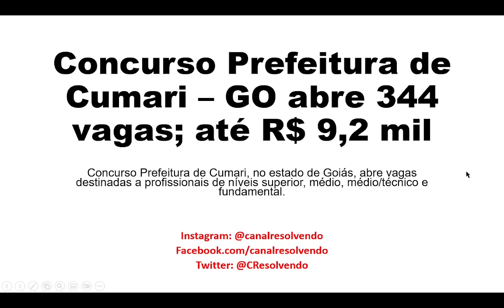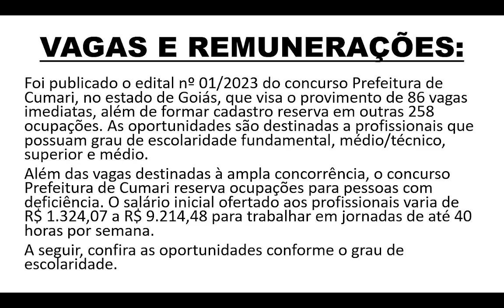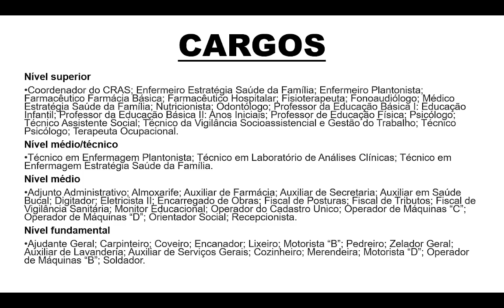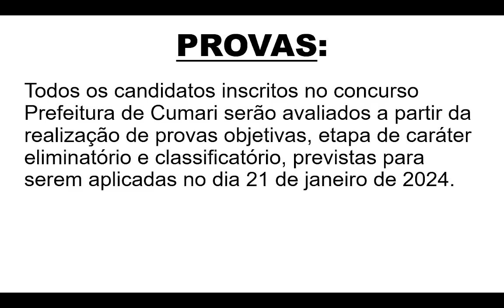CONCURSO PREFEITURA DE CUMARI - GO: ABRE MAIS DE 250 VAGAS PARA CANDIDATOS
O concurso da Prefeitura de Cumari, no estado de Goiás, está com inscrições abertas! São 86 vagas imediatas e um cadastro reserva para outras 258 ocupações.

As oportunidades são para profissionais de todos os níveis de escolaridade: fundamental, médio/técnico e superior.

💼 Vagas e Salários:

Salário inicial varia de R$ 1.324,07 a R$ 9.214,48.
Jornada de trabalho de até 40 horas semanais.
Vagas para diversos cargos, incluindo Enfermeiro, Farmacêutico, Professor, Técnico em Enfermagem, Auxiliar Administrativo, Motorista, entre outros.
📅 Datas Importantes:

Provas objetivas previstas para 21 de janeiro de 2024.
Inscrições até 12 de novembro de 2023.